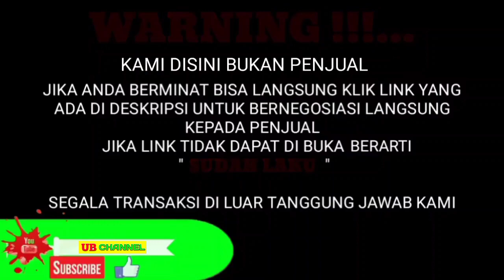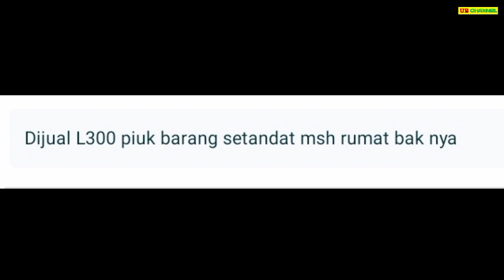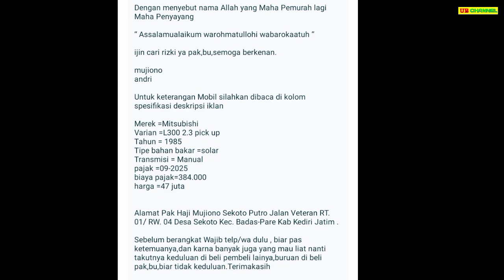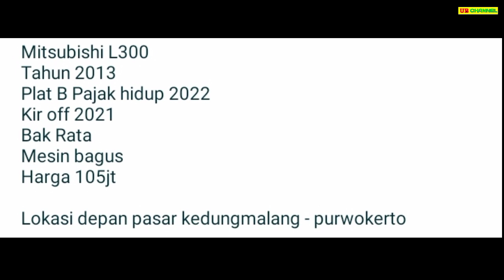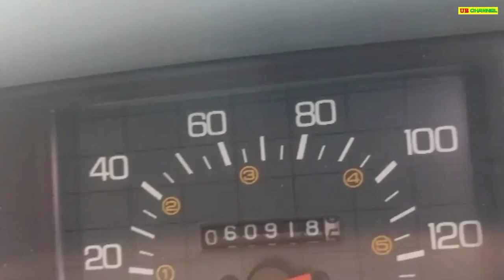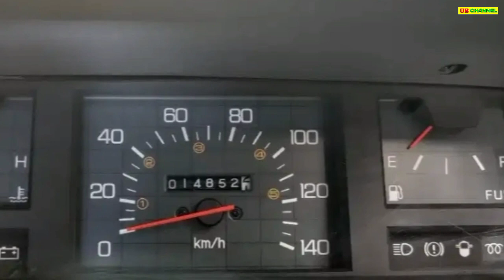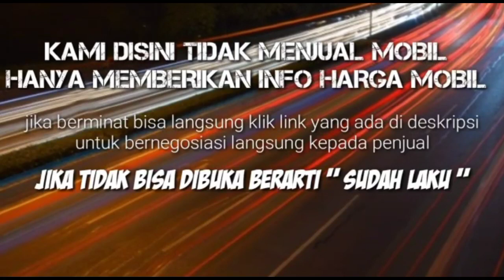HARGA MITSUBISHI L300 PICK UP BEKAS MURAH 15 JUTAAN MASIH BISA NEGO MUAT BANYAK HARGA MURAH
7 MITSUBISHI L300 PICK-UP BEKAS MURAH HARGA MULAI 15,5 JUTA

AWAS PENIPUAN !!!...

1. MITSUBISHI L300 PICK-UP TH.1983

2. MITSUBISHI COLT L300 PICK-UP TH.1985

3. MITSUBISHI COLT L300 PICK-UP 2.5 TH.1997

4. MITSUBISHI L300 PICK-UP TH.2013

5. MITSUBISHI COLT L300 PICK-UP 2.5 TH.2008

6. MITSUBISHI L300 PICK-UP TH.2018

7. MITSUBISHI COLT L300 PICK-UP 2.5 TH.2018

Terima Kasih..